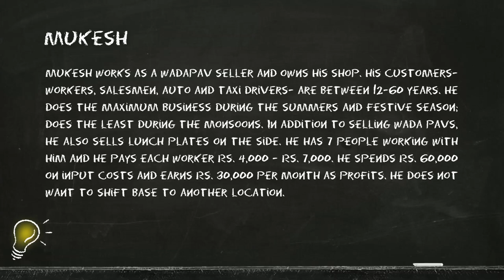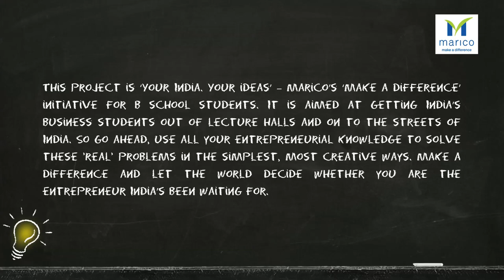AV made for YOUR INDIA YOUR IDEAS - BY PLANET SHILP